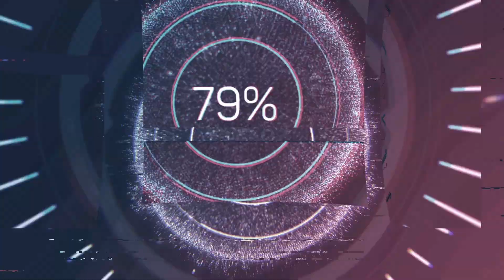THE REVIEW: THE LION KING (SPOILERS AHEAD!) | Dedicated to all the DADS in the world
Disney's remake of 'THE LION KING' released last week and has been running tremendously in the theatres with booked out shows everywhere in the world. This vlog is my personal opinion about the movie and its based on my experience as a Disney fan as well as a normal audience member.

All the video footage shown in the vlog is the property of WALT DISNEY CINEMAS.

A brand new YouTube channel with some really cool content.. Look out for more super cool vlogs in the coming weeks.. Also, let me know what else you would like to see in future videos in the comments section below..